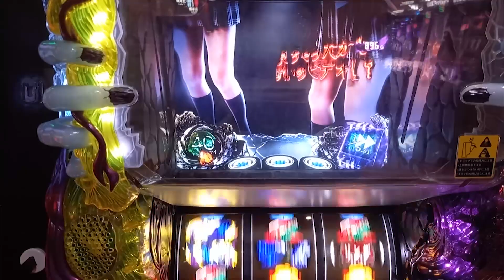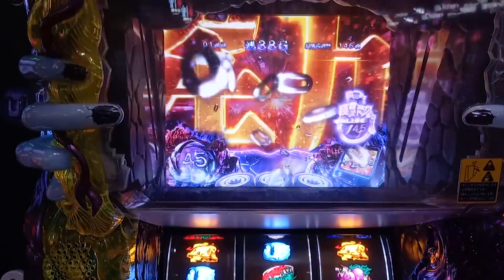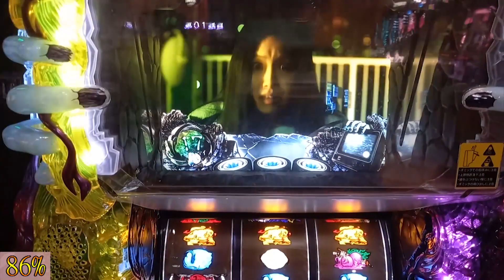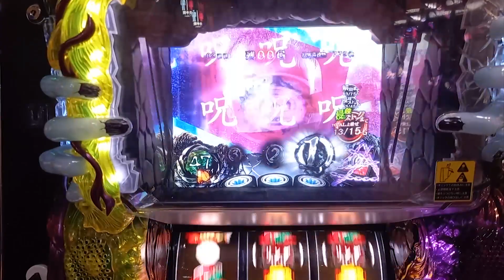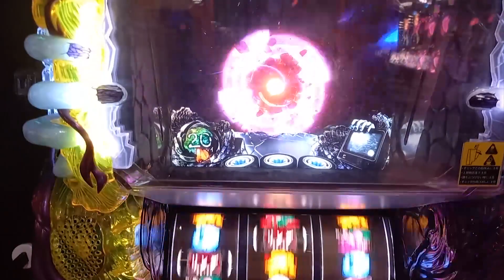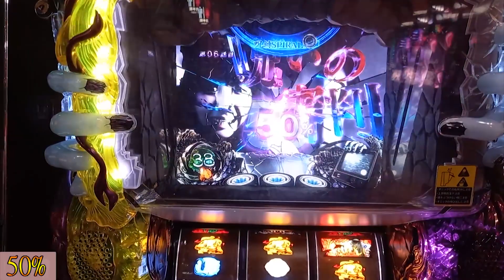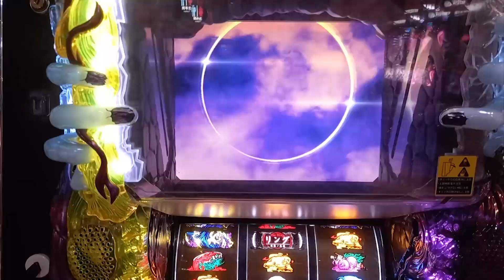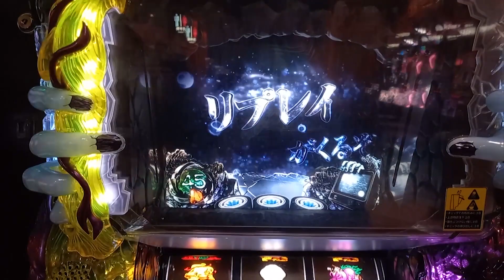【リング 恐襲ノ連鎖】《貞子恐襲的連鎖》來自天井的逆襲!?.........嗎 淺談6號機 6號機slot實戰台灣遊戲中心パチスロ#112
6號機 AT純增5.0枚的A(擬似BONUS)+AT機種
天井896轉(通常A)
2020年的台

好聽叫做拉回區間難聽叫做扣代幣區間